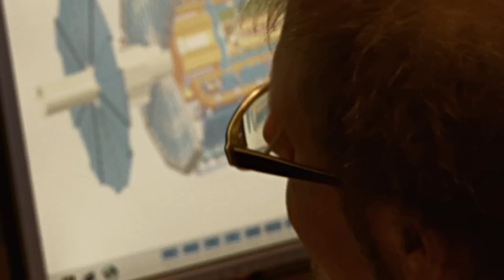CERN - Take part! (Français)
Un film sur le travail au CERN